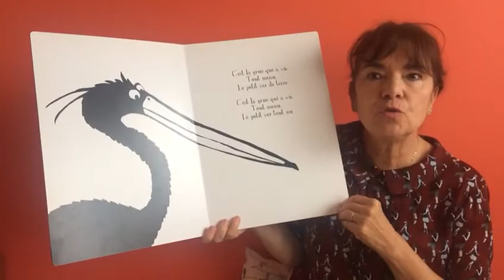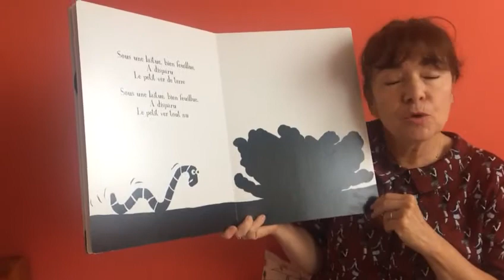Le petit ver tout nu